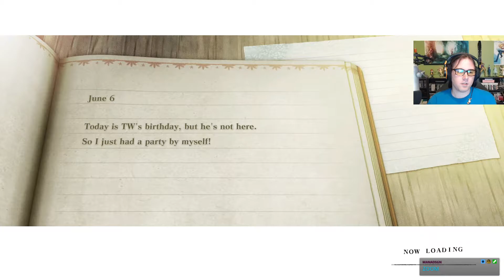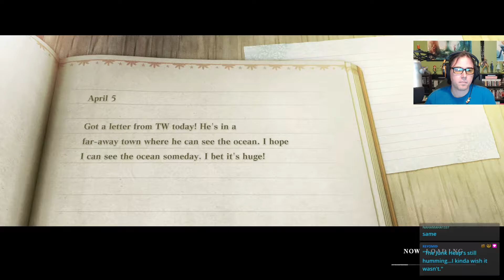TW Plays NieR Replicant #8 - It's Just Called Two Brothers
Hey, could you go look for our mom and please, please not ever find her? Cool, thanks.

Intro/Outro Theme Credits:

Song of the Ancients / Devola · Coin Op. Studios · Jessica Harrie · Justin Woods

Ashes of Dreams / New · Coin Op. Studios · Tze · Justin Woods

Discover the one-of-a-kind prequel of the critically-acclaimed masterpiece NieR:Automata.

Now with a modern upgrade, experience masterfully revived visuals, a fascinating storyline and more!